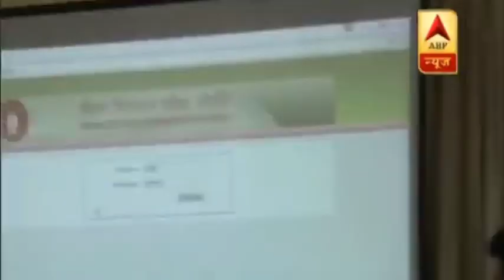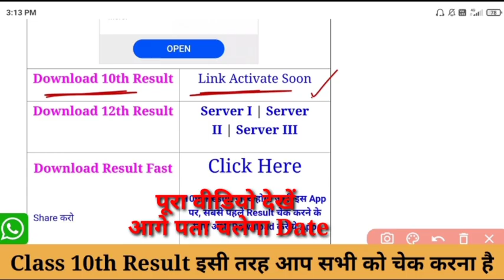मैट्रिक रिजल्ट 2021-Bihar Board 10th result 2021 4April | Latest News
◆10th result can come today, Bihar board matriculation result can come 2021.  Bihar Board President Anand told that the result can come at 12:30 pm today Breaking News. Latest News Bihar Board 2021 4 April 2021 Matric ka Result kab Aayega Puri Jankari es Video Me. By Gautam Sir Breaking News 10th Result 2021

◆ Bihar Board Matric Result Check 2021...

Board.in.

Result Kab Aayega Breaking News By Mr.Gautam Bihar Board

◆ 10th Result Check Karne Ke Liye✔️✔️